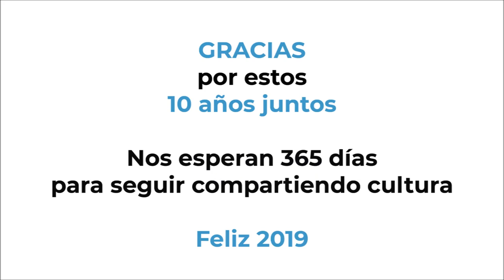10 años del Auditorio Nacional Sodre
En 2019 se cumplen 10 años de la reinaugración del Auditorio Nacional del Sodre y queremos celebrarlo con todas y todos.